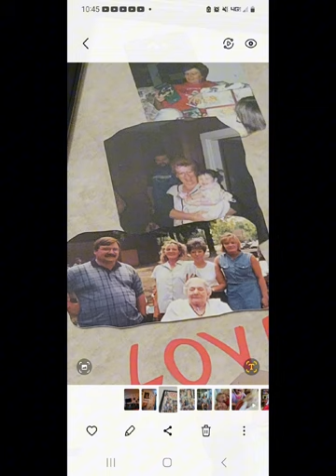Tom Roberts Memorial (music)